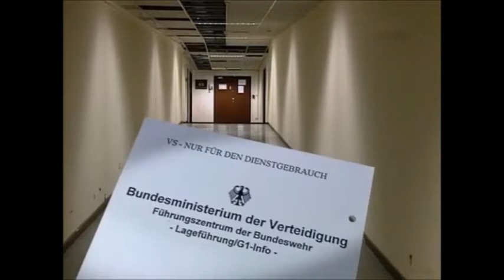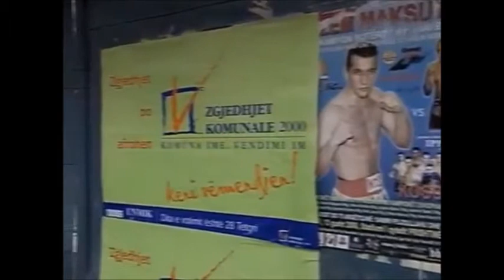ARD: SPD / Grüne trieben mit Kriegspropaganda Deutschland 1999 in den Kosovo-Krieg, General Loquai?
Quelle: ARD, Anfang 2001

"24. März 1999: Im italienischen Piacenza starten deutsche Kampfjets gegen Jugoslawien. Es ist der erste Kriegseinsatz deutscher Soldaten nach dem Zweiten Weltkrieg - ein Tabubruch.

Bundeskanzler Schröder erklärt im Fernsehen: "Wir führen keinen Krieg, aber wir sind aufgerufen eine friedliche Lösung im Kosovo auch mit militärischen Mitteln durchzusetzen.""

1984 oder Schöne neue Welt?

Bei welchen Themen haben SPD / Grüne auch noch dem Souverän nicht die ganze Wahrheit erzählt?

Was würde die Expertin für Völkerrecht von der neuen Generation der Grünen zum grünen Krieg wohl sagen?